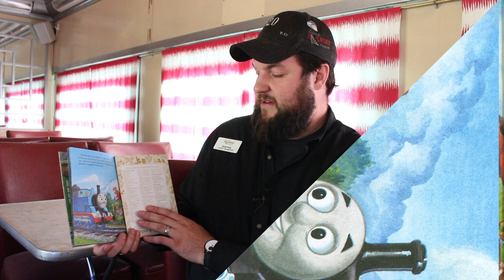Thomas and the Dinosaur - Story Time and Craft with the Colorado Railroad Museum!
Join Colorado Railroad Museum Storyteller Extraordinaire Scott King for Story Time as he reads some of his favorite, train-themed children's stories online! This episode we read "Thomas and the Dinosaur" by Golden Books, illustrated by Thomas Lapadula.

After Story Time, join Colorado Railroad Museum Master Crafter Roni Kramer for a step-by-step craft activity, inspired by the story, that you can complete at home!

In 2022, the Museum is offering Train Rides every Saturday mid-January through Labor Day, and also during the month of October. Follow the Museum on Facebook, YouTube, Instagram and Twitter to catch all of our new & unique content!